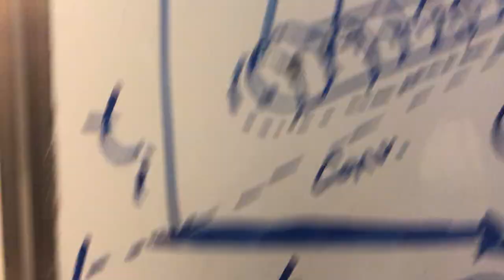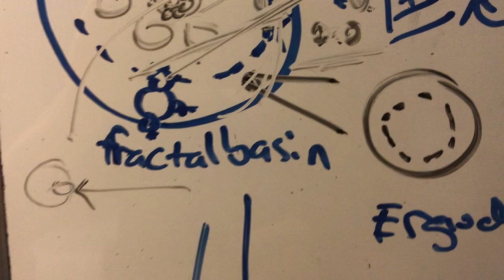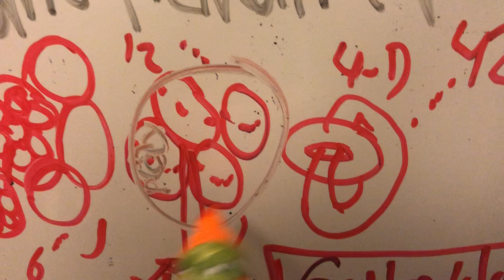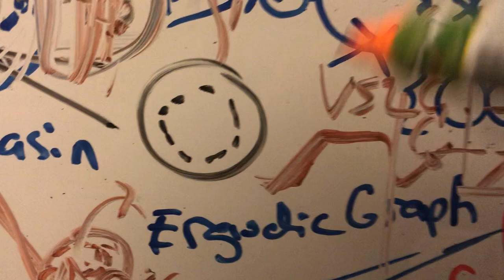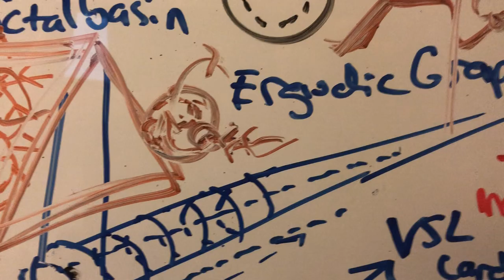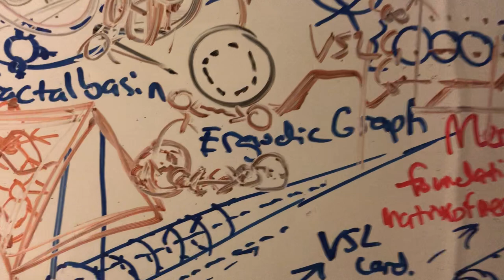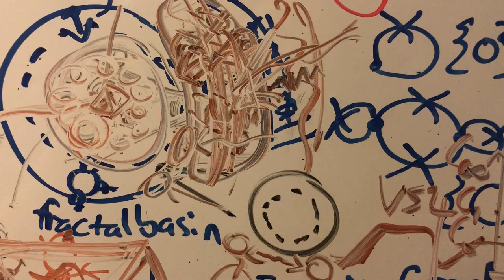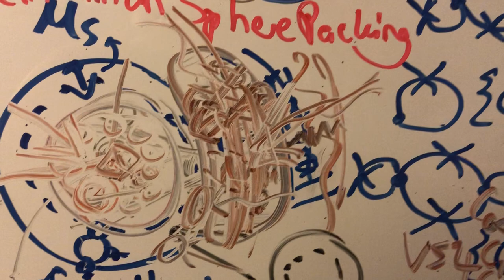Fractal Multiverse Explained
By Salim Omar Huerta Jr.
*I meant to say that the lines would diverge from the white hole I did it backwards in one case but this was a minor mistake.